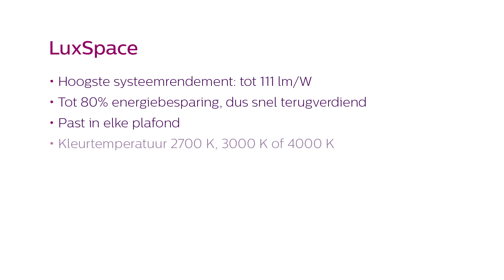LuxSpace, Hoog rendement, prettig licht, stijlvol ontwerp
Met LuxSpace kan uw klant veel energie besparen, zonder in te leveren op verlichtingsprestaties zoals kleurweergave en kleuruniformiteit. Het vriendelijke, natuurlijke licht is prettig voor de ogen. Speciaal voor stucwerkplafonds is deze stijlvolle armatuur er in een randloze versie. Voor overige plafonds is er een versie met een dunne, smalle sierrand. Het armatuur is er in vele uitvoeringen en daardoor aanpasbaar aan elke gewenste sfeer, ongeacht de toepassing.